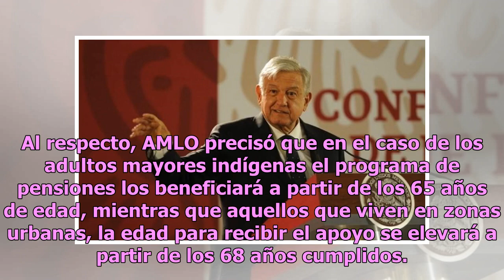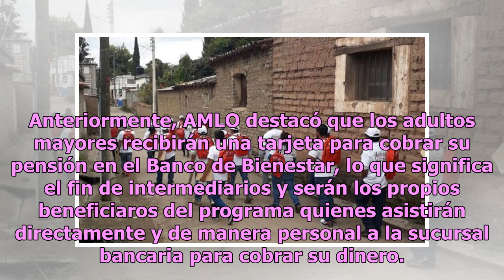AMLO visita Valle de Chalco para arrancar programa de apoyo para adultos mayores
Este sábado el presidente Andrés Manuel López Obrador (AMLO) visitará Valle de Chalco para dar el banderazo de salida a otro de sus programas sociales que prometió durante su campaña electoral. Esta ocasión se trata del programa para pensiones para adultos mayores, el cual promete duplicar al doble ...